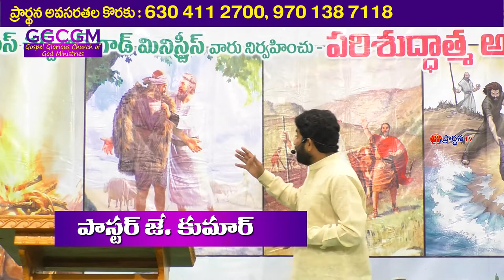j kumar garu ||13 8 22||అంశం:బేతులు పార్ట్ 1